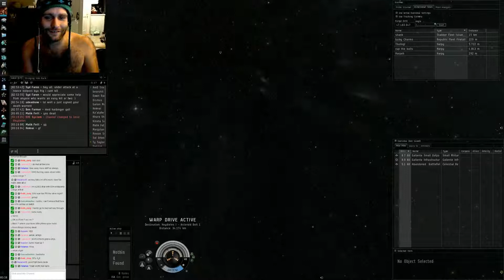Blarbinger vs Bigger Blob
I decide to take obvious bait and get a great fight.  R.I.P. blarbinger!  Also Tealy comes along for the ride!!!

And for those of you that think I am not wearing a shirt, clearly I have a sweater vest on.

GF!